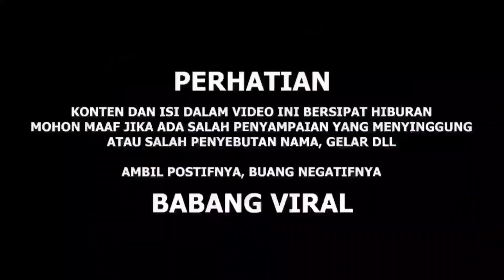ROMBAK SI KACU BUAT STELAN STENDING (JEMPING) AUTO JENGAT - JENGAT MAKIN GANTENG AJA